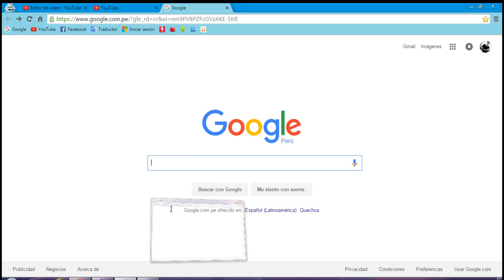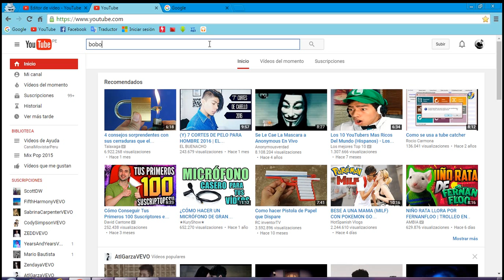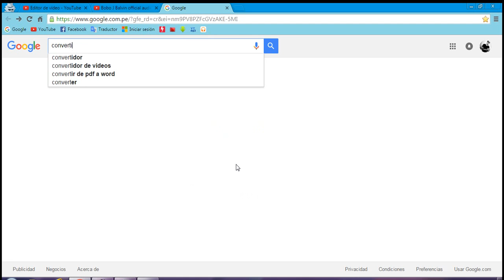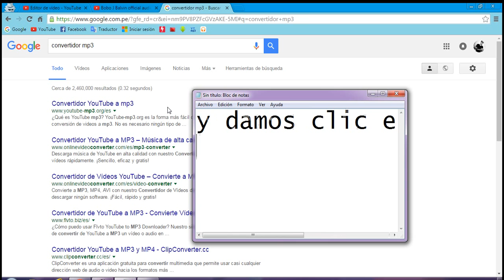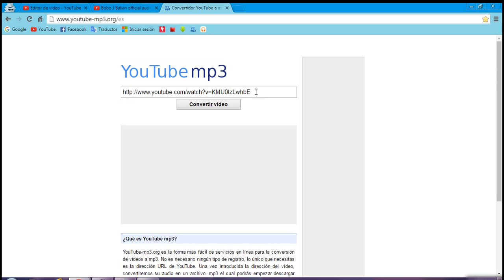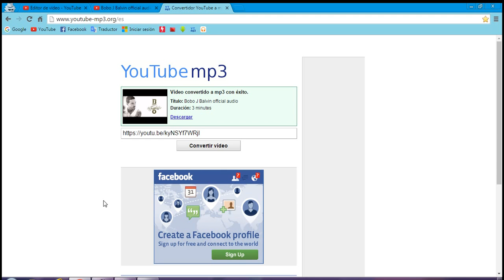COMO DESCARGAR MÚSICA DE YOUTUBE FÁCIL Y RÁPIDO 2021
Hoy les enseñare como descargar musica facil y rapido (actualizado 2016)
Dale pulgar arriba si te gusto!!